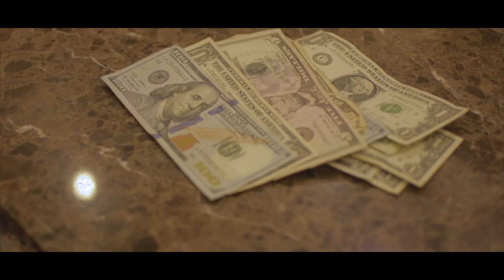Hoodrichblast - Slimin (Official Music Video)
VEVO